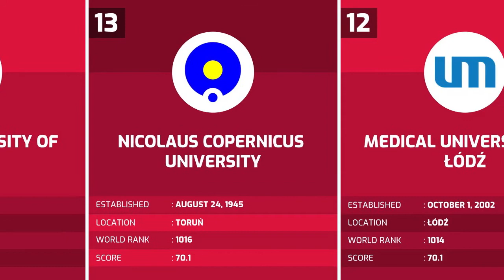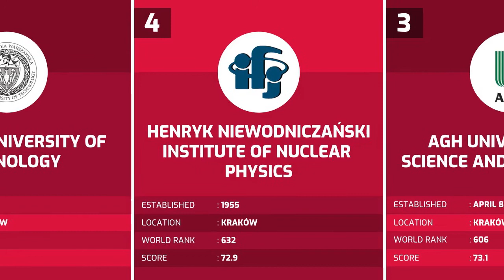Top 15 Best University in Poland 2022